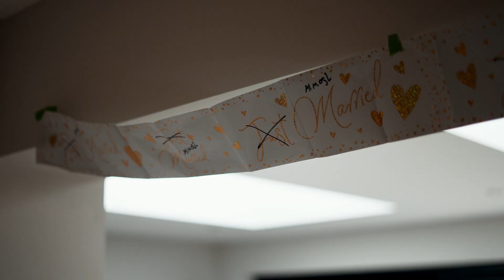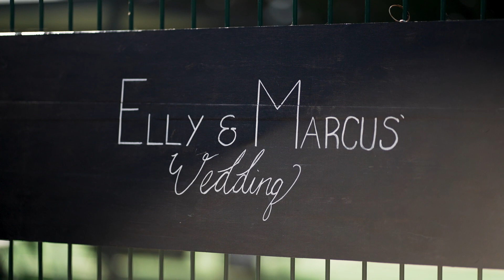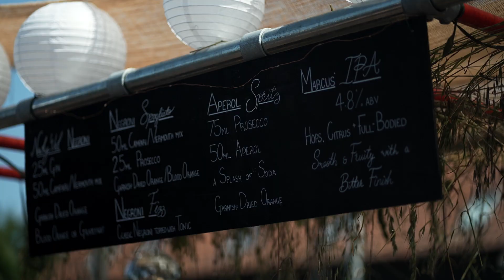Elly & Marcus Highlights